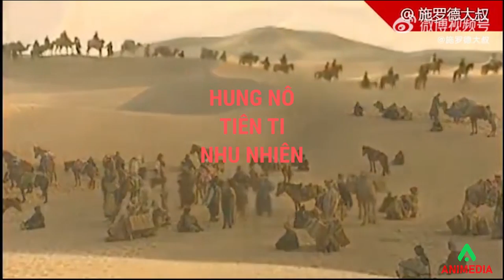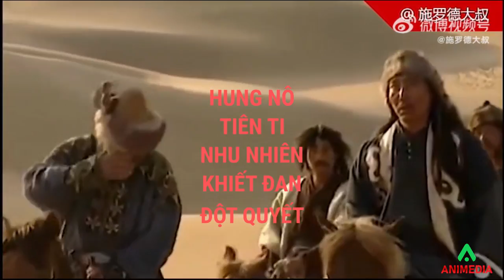Thành Cát Tư Hãn Bí Sử (Tập 1) - Tổ tiên của Thành Cát Tư Hãn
Thành Cát Tư Hãn Bí Sử - Lịch sử các bộ tộc Mông Cổ trước Thành Cát Tư Hãn
Thành Cát Tư Hãn được xem là một trong những vị tướng lỗi lạc nhất mọi thời đại của các tộc người du cư Mông Cổ.
Trong hành trình ngắn ngủi của cuộc đời, Thành Cát Tư Hãn đã mở rộng biên giới đế quốc Mông Cổ lên đến 24 triệu km vuông, người ta còn gọi đất nước ấy là đế chế của Thành Cát Tư Hãn.
Tuy là một vị vua vĩ đại nhưng Thành Cát Tư Hãn có tuổi thơ cực khổ và nhiều nỗi đọa đày. Nhưng với ý chí và nghị lực lớn lao,  lịch sử đã nhìn thấy trỗi dậy của Thành Cát Tư Hãn, đưa Mông Cổ thành một đế quốc rộng lớn.
Chúng ta hãy cùng khám phá bí mật Thành Cát Tư Hãn qua bộ phim nói về lịch sử Thành Cát Tư Hãn, các tướng của Thành Cát Tư Hãn nhé!
Hi vọng qua bộ phim Thành Cát Tư Hãn, các bạn sẽ biết được Thành Cát Tư Hãn là ai và tác động của ông đã ảnh hưởng đến lịch sử thế giới.
than cat tu han, thiet moc chan, đà lôi và thành cát tư hãn, hốt tất liệt và thành cát tư hãn, lịch sử thành cát tư hãn, bí mật cuộc đời thành cát tư hãn,
thành cát tư hãn, thanh cat tu han, thành cát tư hãn con